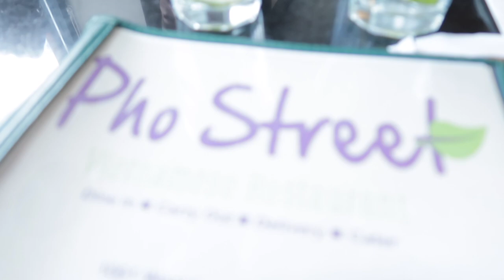villanova move in day (round 3) | vlog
come with me as i move into my new apartment over the course of three days!

for the seniors making college decisions right now (during COVID-19), i understand how difficult this must be, so please feel free to reach out to me with any questions and i'll be happy to answer them!